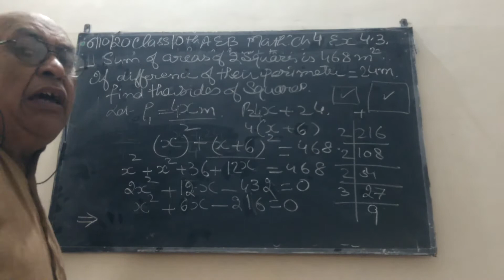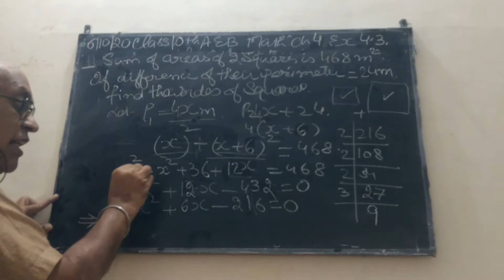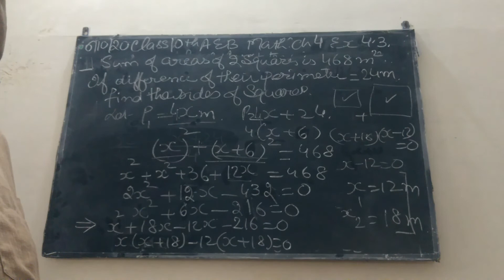Class 10th Math Ch 4